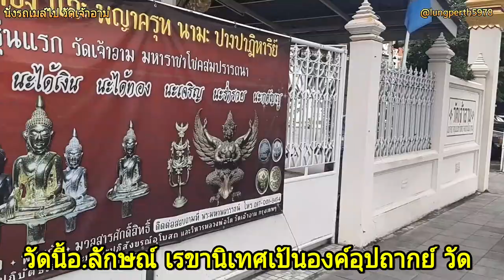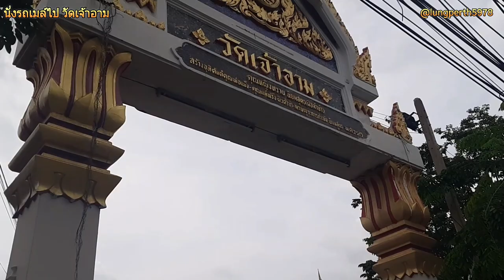เที่ยวไทย มูเตลู เที่ยววัด วัดเจ้าอาม Ep.1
ลุงปื๊ด5978ontour พานั่งรถเมล์เที่ยวไทย ไปวัดเจ้าอาม มูเตลู ไหว้พระราหู อ.ลักษณ์ ฟันธง Ep.1 คร้าบ

วัดเจ้าอาม เป็นวัดราษฎร์ สังกัดคณะสงฆ์ฝ่ายมหานิกาย ตั้งอยู่ริมถนนบางขุนนนท์ แขวงบางขุนนนท์ เขตบางกอกน้อย กรุงเทพมหานคร วัดมีเนื้อที่ตั้งวัด 12 ไร่ เป็นวัดที่สมเด็จพระเจ้าตากสินมหาราชทรงสร้างขึ้นเพื่ออุทิศพระราชกุศลให้กับพระสนมเอกที่มีนามว่า อาม หรือ เจ้าอาม ที่ถูกพระองค์สั่งให้ประหารชีวิตด้วยเข้าใจผิดว่ามีการคบชู้สู่ชาย พร้อมกับได้สร้างพระปรางค์องค์ใหญ่ขึ้นองค์หนึ่งเพื่อบรรจุอัฐิพระสนมอาม

วัดสร้างขึ้นปี พ.ศ. 2322 ได้รับพระราชทานวิสุงคามสีมาเมื่อแรกสร้าง สมเด็จพระเจ้าตากสินมหาราชทรงสร้างขึ้นเพื่ออุทิศพระราชกุศลให้กับพระสนมเอกที่มีนามว่า อาม หรือ เจ้าอาม ที่ถูกพระองค์สั่งให้ประหารชีวิตด้วยเข้าใจผิดว่ามีการคบชู้สู่ชาย พร้อมกับได้สร้างพระปรางค์องค์ใหญ่ขึ้นองค์หนึ่งเพื่อบรรจุอัฐิพระสนมอาม การก่อสร้างยังไม่สมบูรณ์ เนื่องจากพระองค์ได้เสด็จไปปราบปรามชุมนุมข้าศึกต่าง ๆ เป็นระยะเวลายาวนานถึง 3 ปี การก่อสร้างวัดจึงได้ร้างมาเป็นเวลานานปี ต่อมาระยะหลัง ชาวบ้านได้ช่วยกันก่อสร้างวัด แต่เนื่องจากสิ่งก่อสร้างเหล่านั้น ได้ก่อสร้างมาเป็นเวลานานปี ขาดการบูรณปฏิสังขรณ์ จึงได้ชำรุดทรุดโทรมผุพังไปตามสภาพ อีกทั้งการคมนาคมไม่สะดวก จึงไม่ค่อยมีผู้ที่รู้จัก พระภิกษุสามเณร ไม่ค่อยมาจำพรรษาอยู่

ต่อมาปี พ.ศ. 2512 ในสมัยจอมพลประภาส จารุเสถียร รัฐมนตรีว่าการกระทรวงมหาดไทยในขณะนั้น พร้อมด้วยท่านผู้หญิงไสว จารุเสถียร และข้าราชการชั้นผู้ใหญ่ ฝ่ายพลเรือน ทหารและตำรวจ ได้นำกลองขนาดใหญ่มาถวายที่วัดเจ้าอาม พร้อมทั้งนำต้นศรีมหาโพธิ์, ต้นสาระ ที่เอกอัครราชทูตแห่งอินเดีย นำมาจากพุทธคยา ประเทศอินเดีย มาปลูกที่วัดเจ้าอามนี้ และยังได้เป็นเจ้าภาพบริจาคทรัพย์บูรณปฏิสังขรณ์พระปรางค์ ได้ทาสีพระปรางค์องค์ขาวทั้งองค์ และได้อัญเชิญพระบรมสารีริกธาตุมาบรรจุไว้ที่ยอดพระปรางค์ด้วย แต่ได้เกิดเหตุการณ์ทางการเมือง ทำให้การก่อสร้างบูรณปฏิสังขรณ์วัดได้ล้มเลิกไป ทางวัดได้เปิดสอนพระปริยัติธรรมเริ่มมาตั้งแต่ พ.ศ. 2512 นอกจากนี้ยังมีโรงเรียนระดับประถมศึกษาสังกัดกรุงเทพมหานคร และศูนย์สาธารณสุขตั้งอยู่ในที่วัดอีกด้วย[1]

ระยะหลังในสมัยท่านพระครูนิวิฐสาธุวัตร ได้พยายามเร่งพัฒนาวัดเจ้าอาม โดยการก่อสร้างบูรณปฏิสังขรณ์เสนาสนะต่าง ๆ